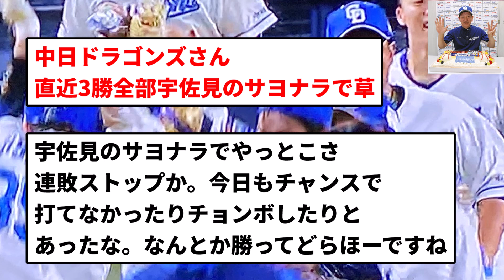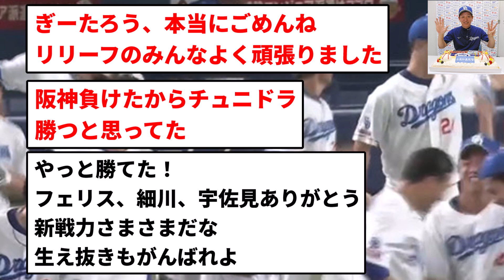【満たされる毎日】中日 サヨナラ勝ち 【反応の方】【反応集】【プロ野球反応集】【2chスレ】【5chスレ】